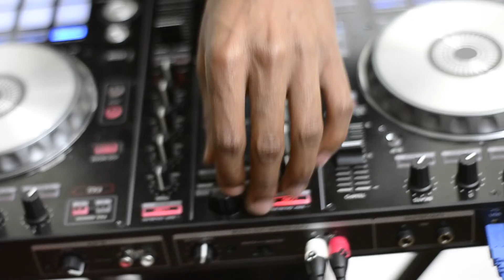DJ Flood G Checking Out The Serato DJ-SR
DJ Flood G get his new Pioneer Digital DJ-SR